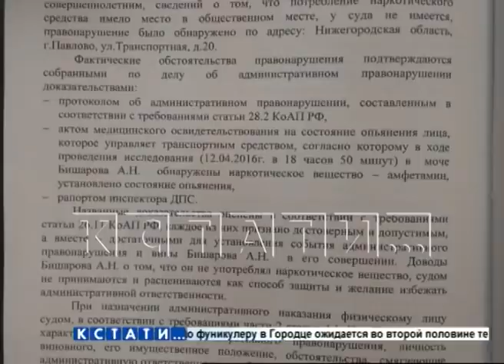Нарколог, судимый за подделку результатов, превратил чемпиона по пауэрлифтингу в наркомана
Новые жертвы наркотической неразберихи в Павлове. Как мы  рассказывали - местное наркологическое отделение выдает какие-то странные результаты. У водителей, которых местные автоинспекторы привозят на освидетельствование - в моче выявляют наркотики: амфетамины, опиаты, морфий. Но, если водитель который знает что он чист, сразу же едет в Нижегородский областной наркологический диспансер и проходит там повторную экспертизу - то никаких наркотиков у него не находят и павловские тесты опровергаются. А вот если не едет, то всё -  водителя объявляют наркоманом. Мы рассказали уже о 5 таких эпизодах, случившихся с двумя людьми, и вот к нам обратился ещё один молодой человек, ранее также ставший жертвой. Это спортсмен, чемпион области по пауэрлифтингу - и его в Павловской наркологии объявили наркоманом.